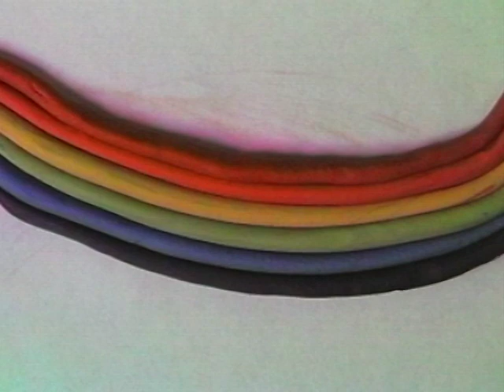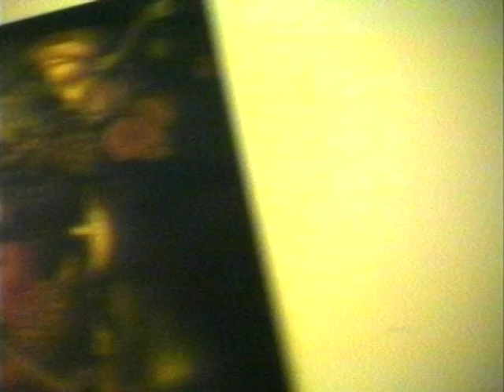The World Of Twist: The Lights, She's A Rainbow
This is a video made at Sandwell College in the West Midlands in 1991/ 1992, as part of the City & Guilds 770/ video foundation course ran there at the now-demolished Kendrick Street campus.  Animation, found footage, montage, experimental effects and live action filmed around Bournemouth and Bolton Court, Tipton.  The two songs at its heart are by the ever-amazing World Of Twist, who were my absolute favourite band back then.